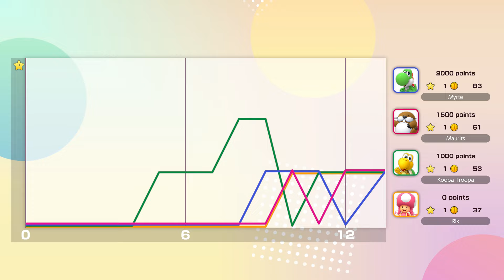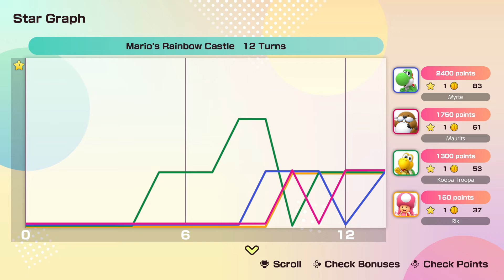Super Mario Party Jamboree - Mario's Rainbow Castle (Pro Rules, 3P: Maurits, Rik, Myrte)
We play Mario's Rainbow Castle on Super Mario Party Jamboree with the Pro Rules active. Pro rules sets turns to 12, makes lucky spaces let you choose between coins or a double dice block and many other changes to make the game harder.

Maurits plays Monty Mole.
Rik plays Toadette.
Myrte plays Yoshi.
Koopa Troopa is a master CPU.